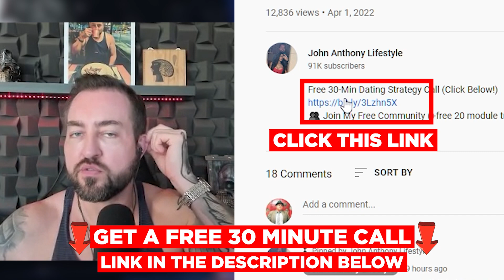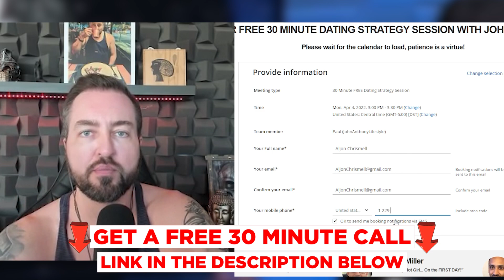The Meaning Behind Women That Make You Wait (Reacting To